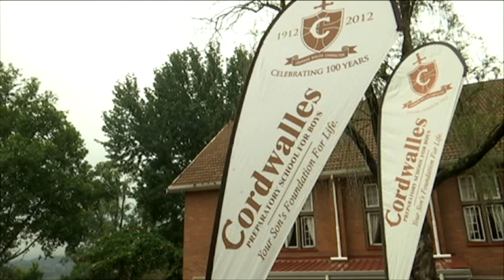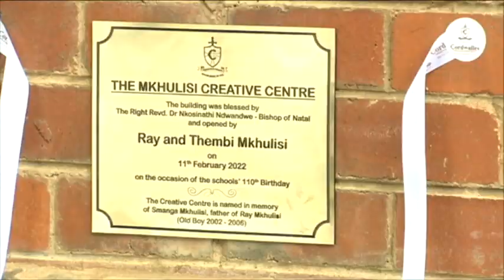Kids News | Cordwalles Preparatory School celebrates 110 years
We all love receiving birthday gifts it's no wonder Cordwalles Preparatory School in Pietermaritzburg was recently thrilled to receive theirs.
You see, as part of their 110th-year birthday celebrations, a former student at the school surprised them with a renovated Creative Centre.
This, is a gift that will make a remarkable difference in the school.